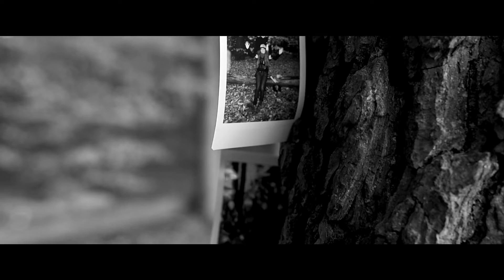FaulenzA - Für euch da sein (official Music Video)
Track 1 von 20 vom Album 'Wunderwesen Ich freue mich über Support durch kauf von CD, Vinyl oder Digital! liebe Grüße faulenza